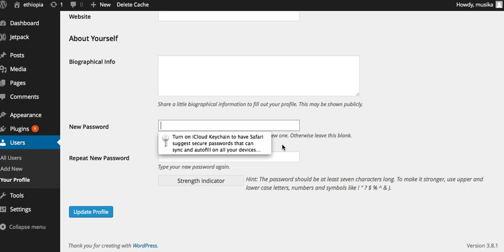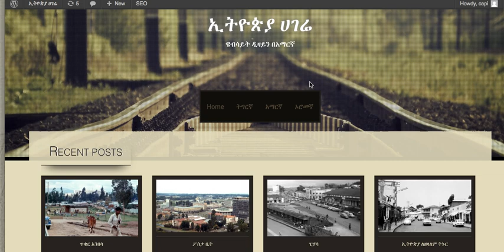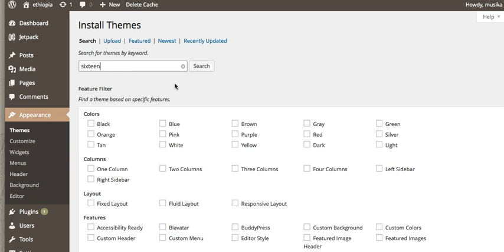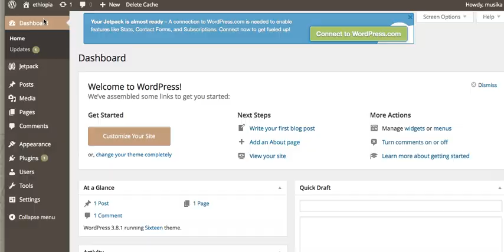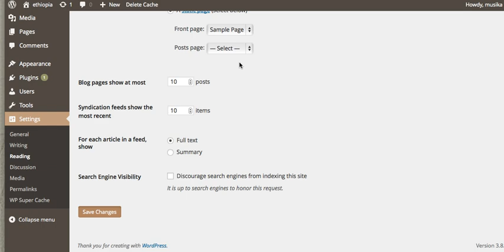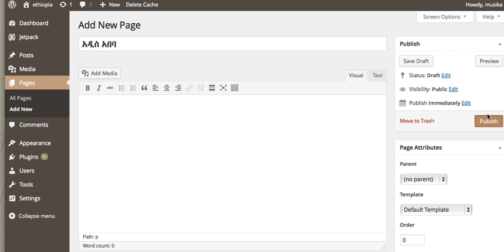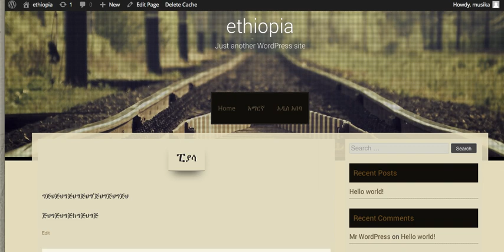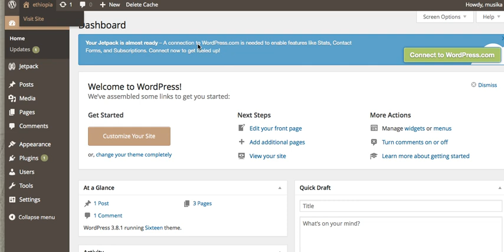ዌብሳይት ዲዛይን በአማርኛ Part 2/ webdesign in amharic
This is part two of the webdesign in amharic, if you didn't watch part one go head and watch that first. We are here to help you learn technology own your own. please let us know if you need our assistance.